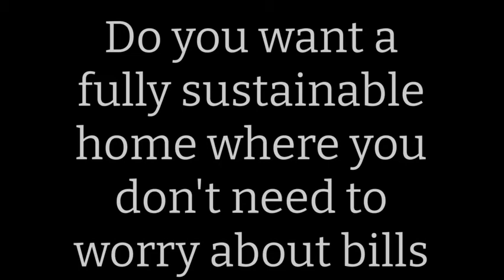Sustainable House Andrew